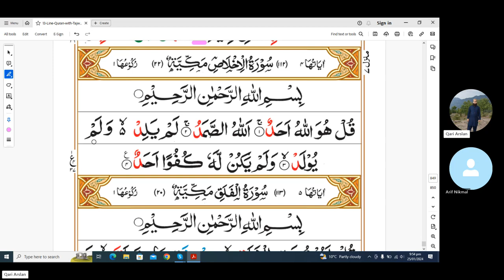Surah Ikhlas Full Repeatedly Version